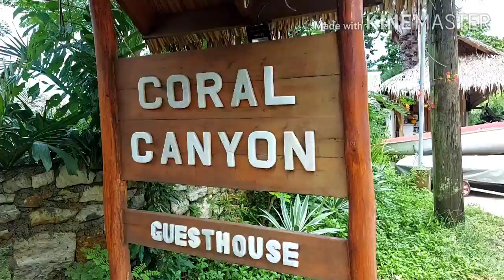CORAL CANYON (Palje, Romblon) || One of ROMBLON'S Best Destinations